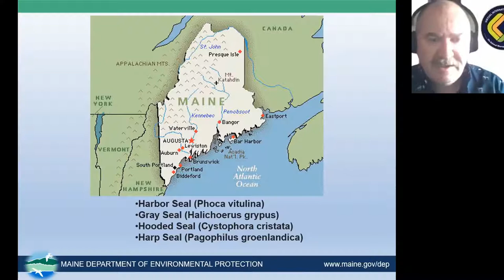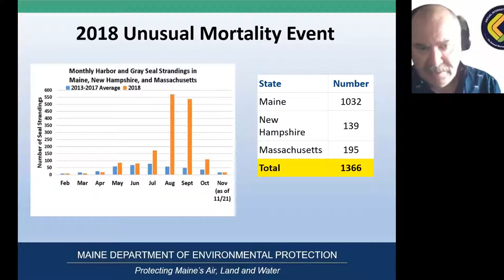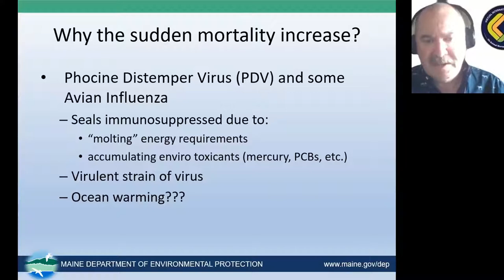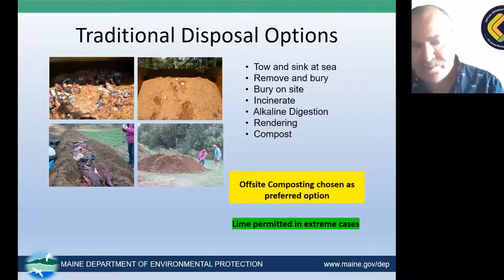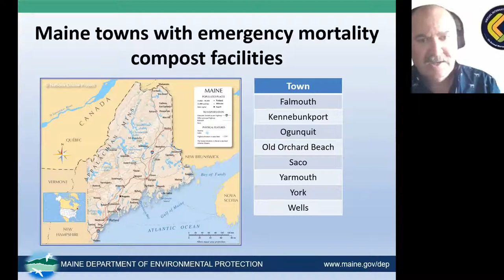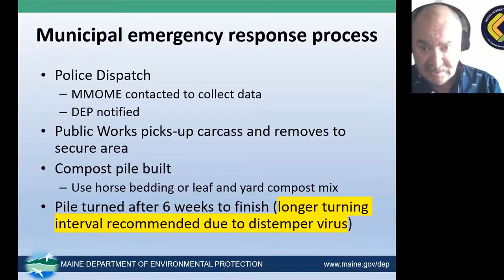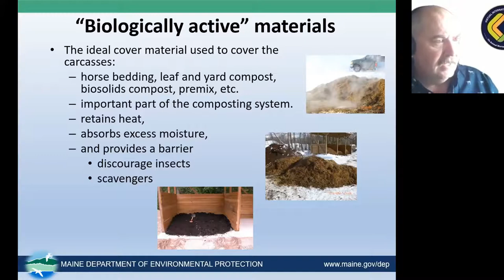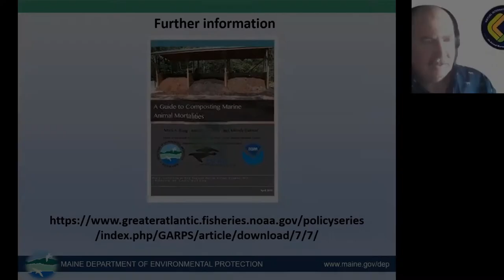Responding to Unusual Mortality Events